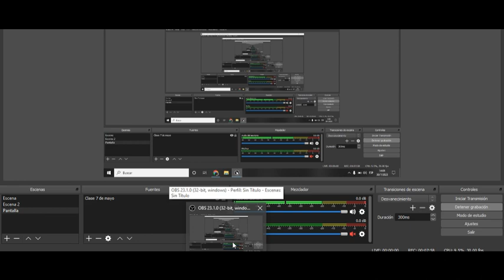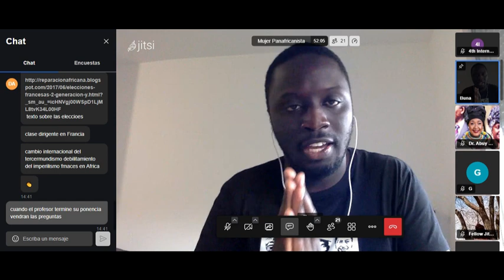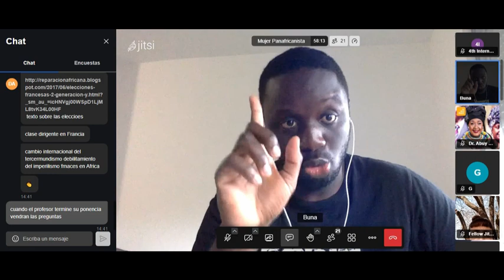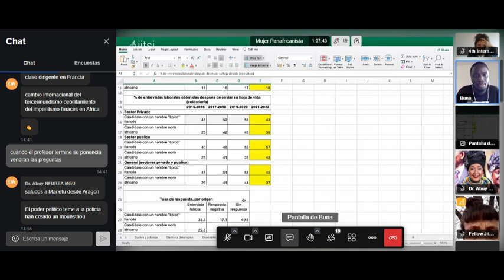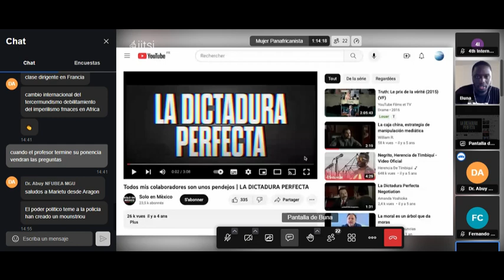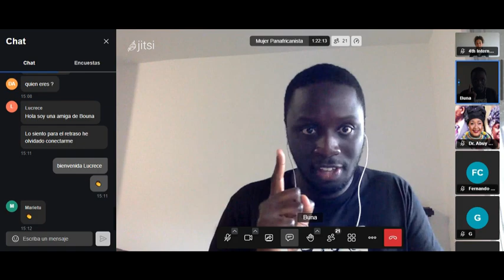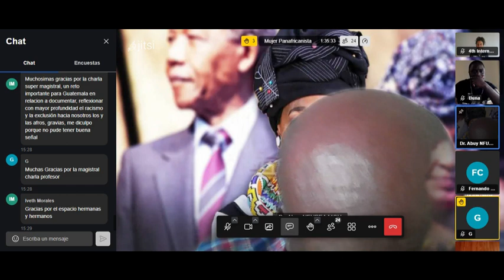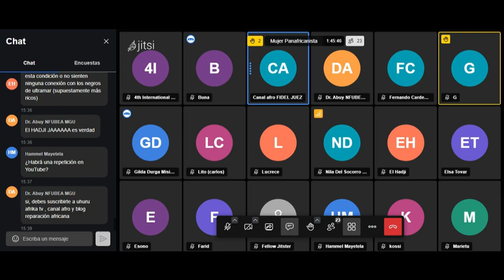Francia: Racismo neocolonial , brutalidad policial y levantamiento de la juventud Afro.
Acerca del disertante.

Buna Mbaye, 32 años, compañero de Senegal y Cabo Verde.
Nació en Senegal, criado en los suburbios de París.
Miembro de dos organizaciones:

1) El Frente Unido de las Inmigraciones y de los Barrios Populares (FUIQP), una organización anticolonial y antiimperialista fundada en 2012 que busca reunir a activistas y militantes comprometidos con el empoderamiento de los inmigrantes y descendientes de inmigrantes de origen (post)colonial así que los habitantes de los dichos los "barrios populares" (que son en realidad los barrios más empobrecidos de Francia donde la tasa de población migrante es muy elevada).
Como organización autónoma, la FUIQP define su propia agenda ideológica y política, a raíz de la realidad de las condiciones de vida de y de las múltiples formas de opresión a las que se enfrentan los inmigrantes (pos)coloniales y sus descendientes, así como los habitantes de los barrios populares
La FUIQP es también una organización anticolonial y antiimperialista cuyo objetivo es apoyar a los pueblos del Sur Global que luchan por su liberación y emancipación, especialmente en los países que siguen bajo las garras del imperialismo y del neocolonialismo francés.
2) La Liga Panafricana Umoja (LPU). Fundada en 2012, es una organización internacional panafricanista que busca reunir a individuos, grupos y organizaciones que busquen alcanzar la Unidad, la Independencia y el "Renacimiento" del Continente Africano, a través del establecimiento de un Estado Federal en la tierra madre (los "Estados Unidos de África"), que es la forma más avanzada de panafricanismo.
La Liga Panafricana Umoja se compromete a:
- preservar, restaurar y perpetuar la tradición intelectual, política y científica del Panafricanismo
- defender la unidad de los pueblos africanos contra toda forma de exclusión y división
- apoyar los derechos legítimos y legales a obtener reparaciones de los pueblos africanos que han sido víctimas de la esclavitud, los genocidios y el colonialismo, el racismo y la discriminación.
La Liga Panafricana Umoja es una organización federal que cuenta con varias secciones en el continente (especialmente en África Occidental y Central)pero también en el Caribe, Europa Occidental y Norteamérica.
Tiene una maestría en ciencias políticas /relaciones internacionales del Instituto de Altos Estudios internacionales y de desarrollo de Ginebra (en Suiza).